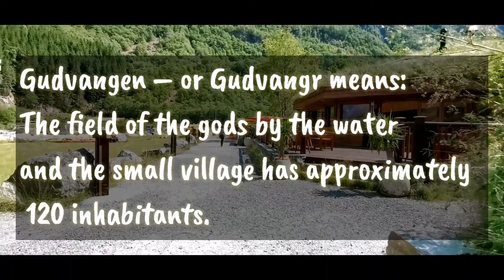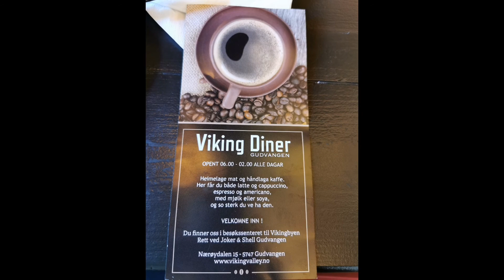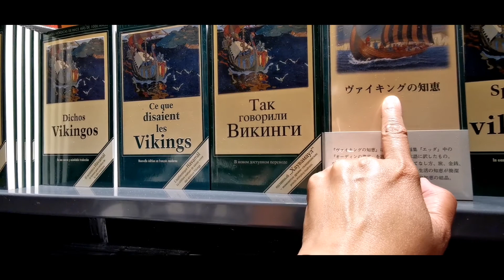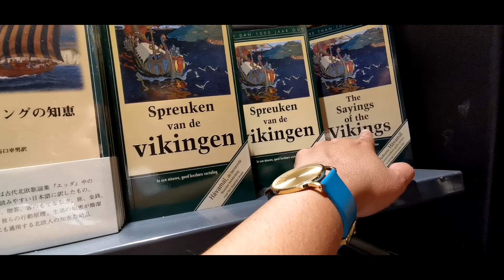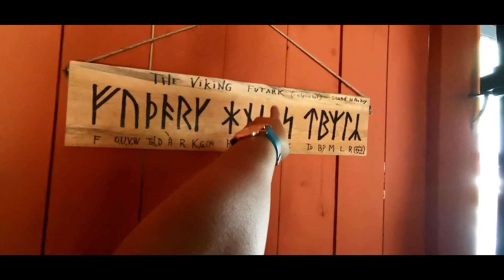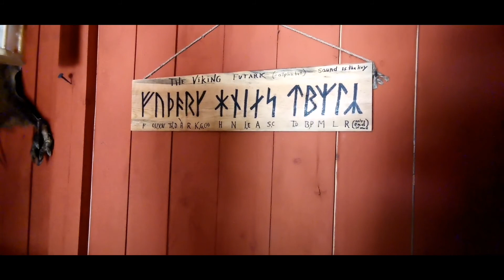Viking Valley Gudvangen Norway 🇳🇴 / Viking Village Norway/HayLangga 🇳🇴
Viking Valley ligg i Gudvangen – i hjartet av det unike fjordlandskapet i Nærøyfjorden som er ført opp på verdsarvlista til UNESCO. Her finn me vikingbyen Njardarheimr, som gir nytt liv til historia og kulturen frå vikingtida.